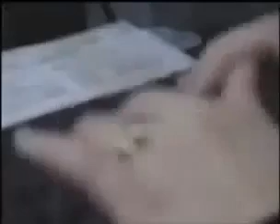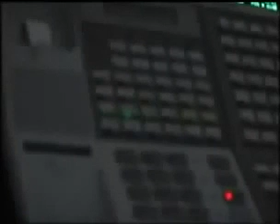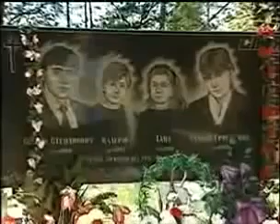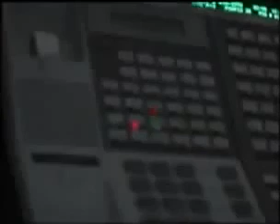Anatoly Onoprienko | The Terminator | Crime Documentary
Anatoly Yuriyovych Onoprienko (born Ukrainian: Анатолій Юрійович Онопрієнко on July 25, 1959) is a Soviet serial killer. He is also known by the nicknames "The Beast of Ukraine", "The Terminator" and "Citizen O". After police arrested the 37-year-old former forestry student on April 16, 1996, Onoprienko confessed to killing 52 people.

Anatoly Onoprienko was the youngest of two sons; his brother, Valentine, was 13 years his senior. His father, Yuri Onoprienko, was decorated for bravery during the Second World War. When Anatoly was 4 years old, his mother died. He was cared for by his grandparents and aunt for a time before being handed over to an orphanage in the village of Privitnoe. In one interview, Onoprienko later said that this predetermined his destiny - and remarked that 70% of those who are brought up in orphanages end up going to prison in later life.

When finally arrested by police, Onoprienko was found to be in possession of a hunting rifle and a number of other weapons, which matched the murder weapons used in several of the killings, together with a number of items which had been removed from murder victims. While in custody he eventually confessed to eight killings between 1989 to 1995. At first, he denied other charges, but ultimately confessed to the killing of 52 innocent victims over a six-year period. While in custody, he claimed that he killed in response to commands he was given by inner voices.

The killings followed a set pattern. He chose an isolated house, gained the attention of the occupants by creating a commotion. He would then kill all occupants starting with the adult male, before going to find and kill the spouse and finally the children. He would then usually set the buildings alight in an attempt to cover his tracks. He would also kill any witness unlucky enough to cross his path during his murderous rampages. The first to die were a family of four in Bratkovychi. Another family of five and two witnesses were killed not long after in the same village. When police imposed a security cordon around Bratkovychi, he then moved to other villages to continue killing.